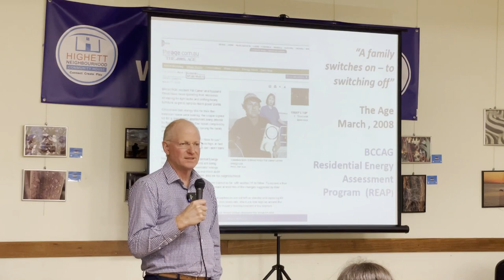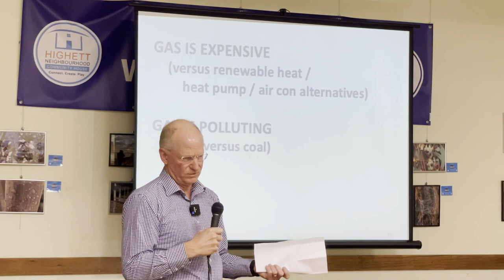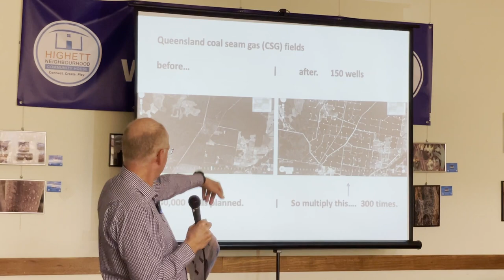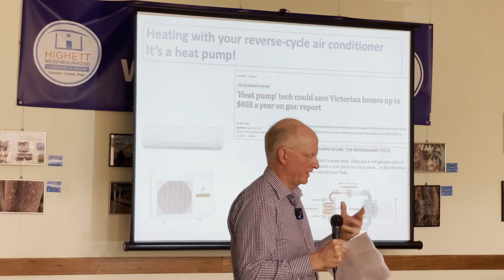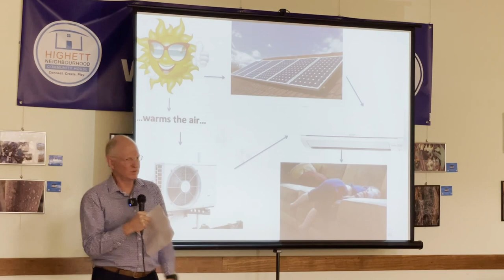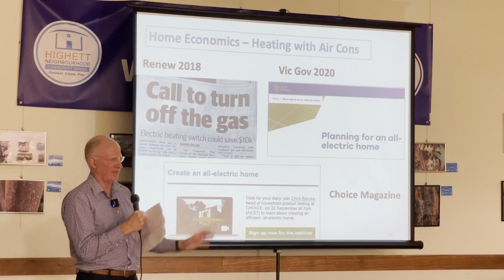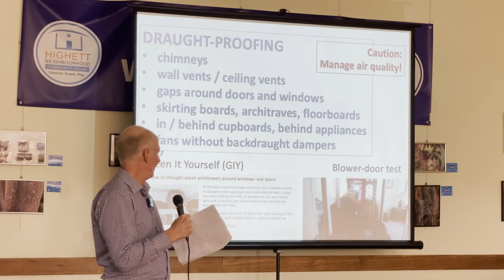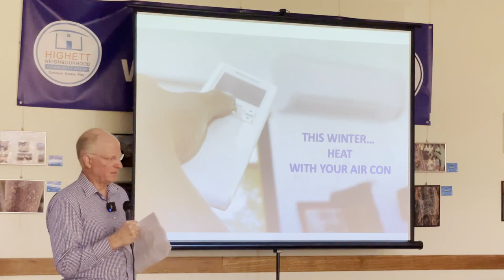How to reduce energy bills and get off gas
Recording of presentation by Tim Forcey to Bayside Climate Change Action Group on 29 April 2021.